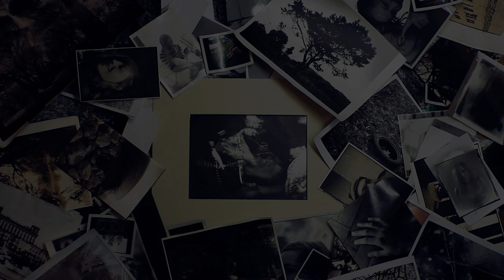UniqueName (part2)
Part 2 of UniqueName.
Trying to do smthng different.

Camera,edit,music,photo,player- Dread.

Yoyo - CLYW. CLIFF. Perfect Elements Ed. Augie Fash ArtWork.

mjt